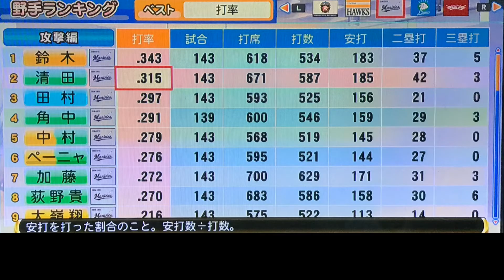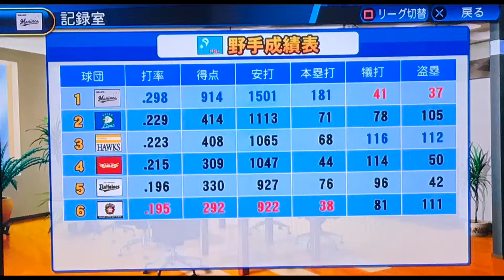【パワプロ】清田育宏を救いたい。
〜おまけプロ野球クイズ〜
正解は...1番 福本豊
ゴールデングラブ賞12回で最多！...って凄！

今日は18時投稿にしてました！
どっちの方がいいか模索中です。
   パワラボです。よろしくお願いします！